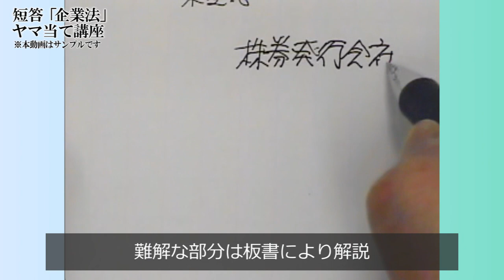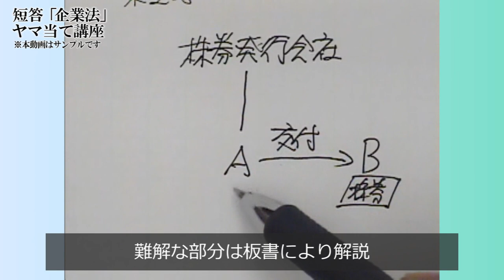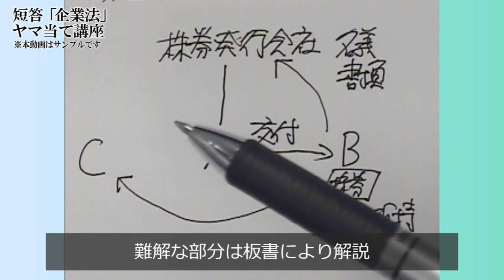【LEC会計士】短答「企業法」ヤマ当て講座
短答式試験「企業法」対策の決定版！